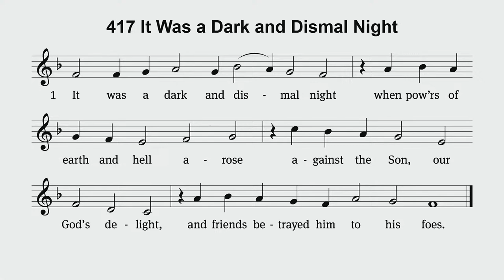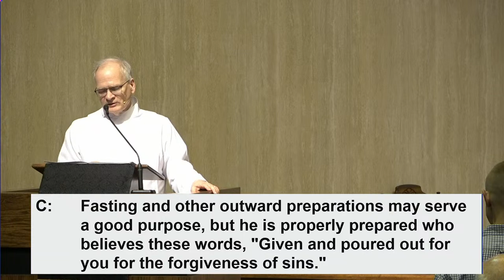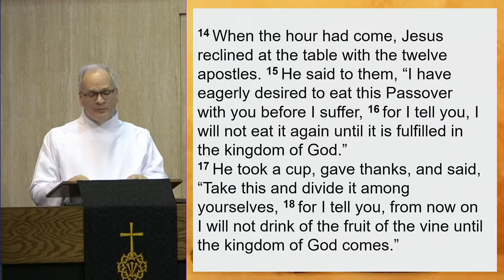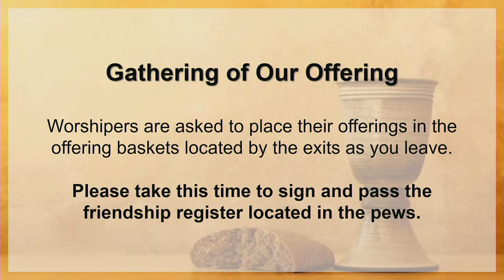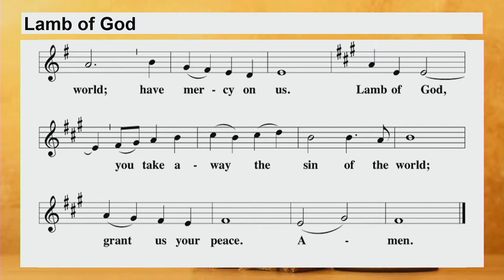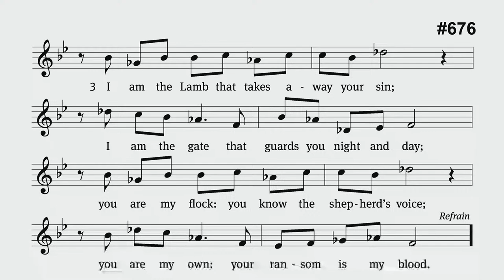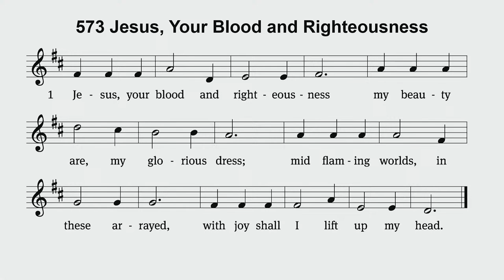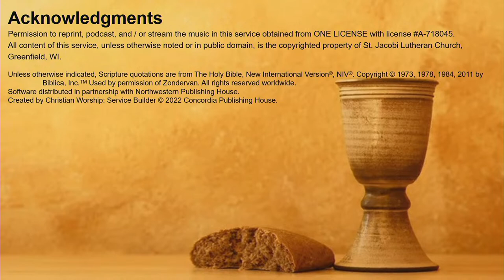St. Jacobi Lutheran Church - Maundy Thursday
Welcome to our Youtube page. Please enjoy our streamed service as our school children praise our God and celebrate the coming of Christ Jesus.

St. Jacobi is a Lutheran Church within the Wisconsin Evangelical Lutheran Synod (WELS). We Preach the Christ of the Bible. As a Church our focus is that Men, Women, and Children who know Christ and desire to make Christ known.